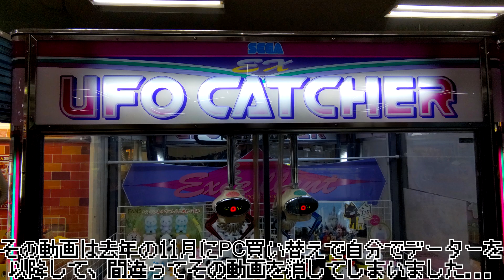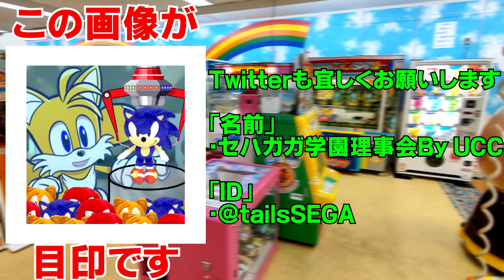「UFOキャッチャー」超キレイなUFOキャッチャーエクセレント、残念ながら獲得音は聞けませんでした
※下手くそがレトロ機種で遊んでいく動画
[ 動画説明 ]
今回はとあるボウリング場のゲームコーナーにあったUFOキャッチャーエクセレントを撮影しました。
傷は年式のわりにかなり少なくて超キレイな状態で保っていましたが、残念ながら獲得音は聞くことはできませんでした...

[ 機種 ]
「セガ」UFOキャッチャー エクセレント

[ 料金 ]
・100yen 1Play

[ 撮影時期 ]
・2022年 11月下旬

[ UFOキャッチャーエクセレントの登場時期 ]
・1994年

・動画編集：sony movie studio 13.0
・POP画像編集：Windows ペイント3D
・POP画像字幕：aviutl